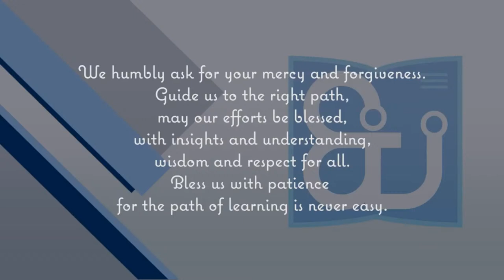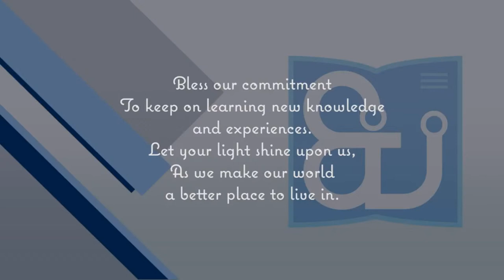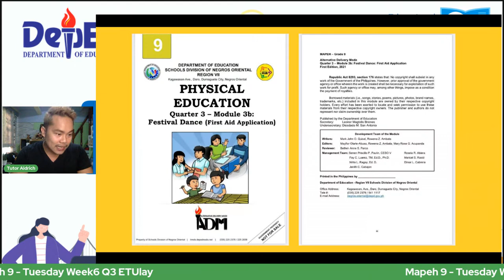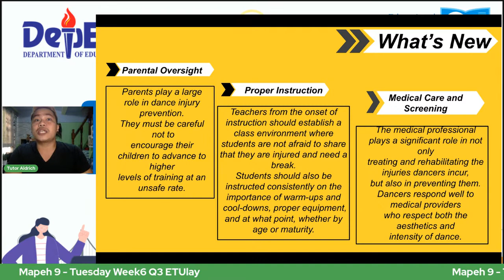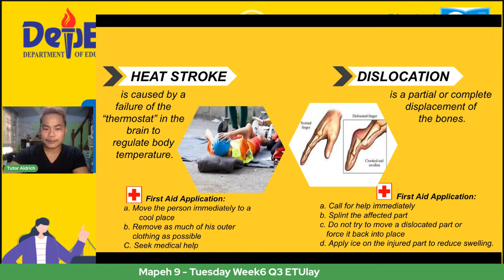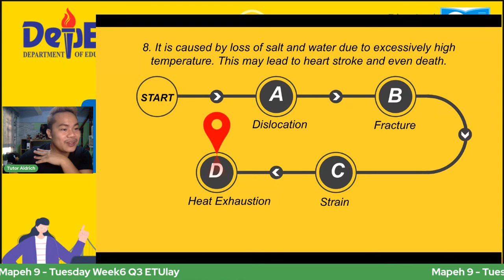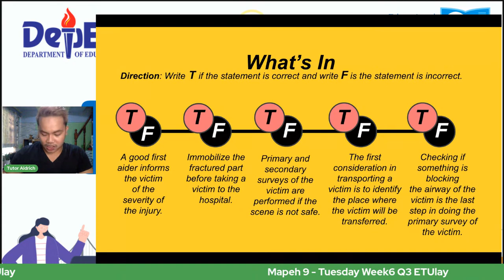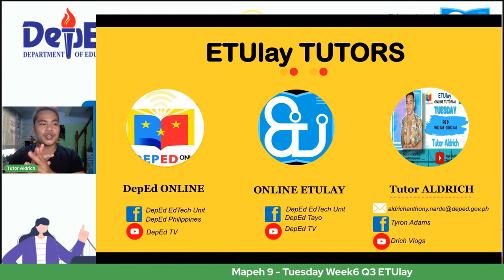MAPEH 9 - Tuesday Week6 Q3 ETUlay